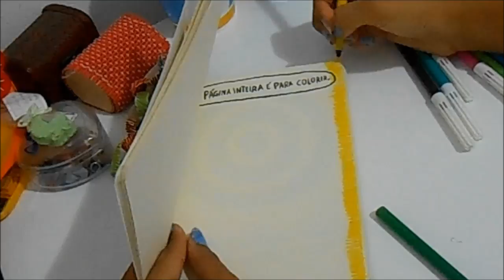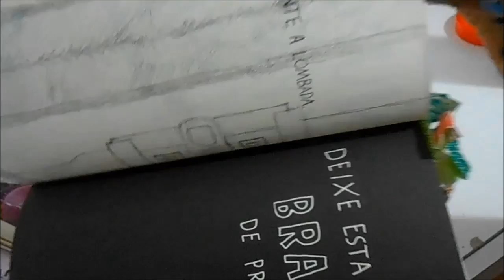Destrua Este Diário - Ep.1